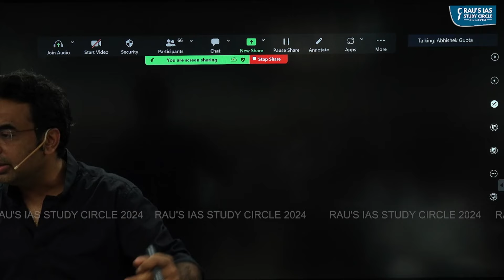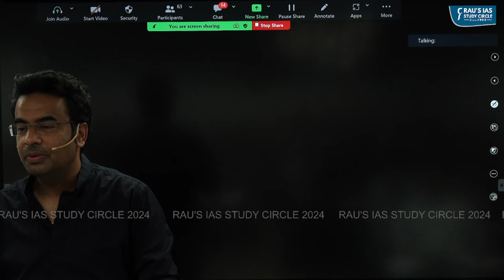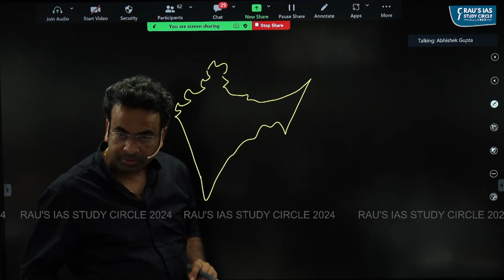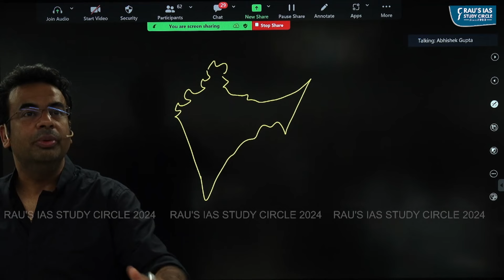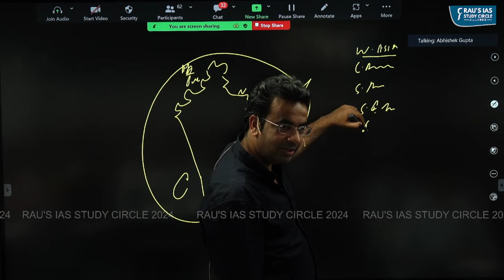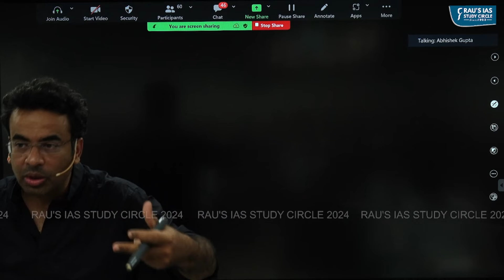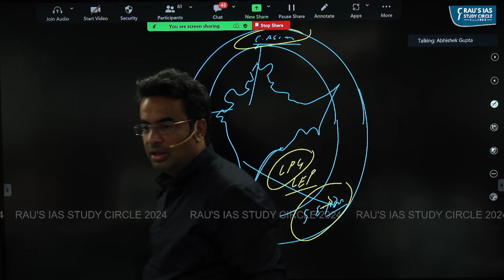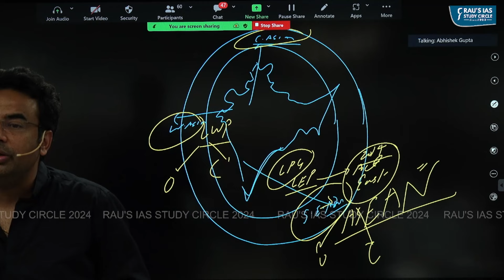PSIR Optional | Lecture #1 | By Rahul Puri | UPSC CSE 2025 | Rau's IAS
Explore Political Science and International Relations (PSIR) Optional for UPSC CSE 2025 with Rahul sir in Lecture #2. Join Rau's IAS for comprehensive insights and strategies tailored for the UPSC Civil Services Examination 2025.
🎯Political Science and International Relations Batches
🎯Connect with Rau’s IAS Study Circle